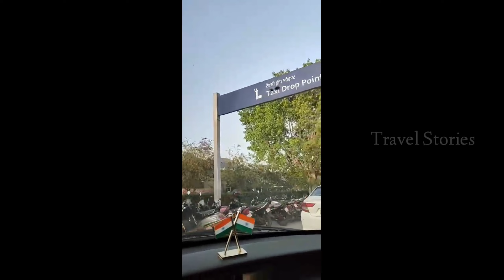త్రివేణి సంగమం అలహాబాద్ | varanasi to Triveni sangamam | Prayagraj | Travelstories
I'm on Instagram as the_unkown_wanderer. Install the app to follow my photos and videos.

watch varanasi Full videos Here

Kasi Full Tour in Telugu  | సందర్శించడానికి కాశీ చుట్టూ ఉన్న ప్రదేశాలు & దేవాలయాలు | Travel stories